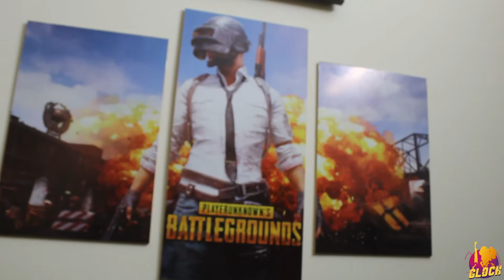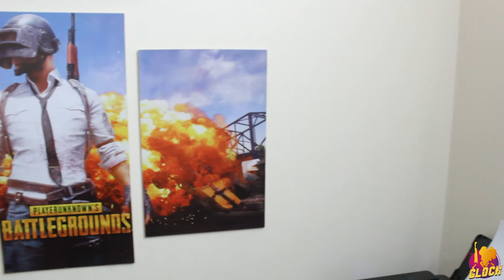My Pc setup....